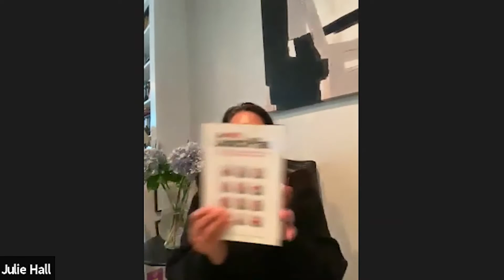A Conversation With Julie Hall – Author, Why Most Product Launches Fail